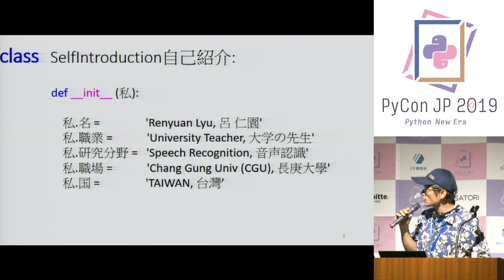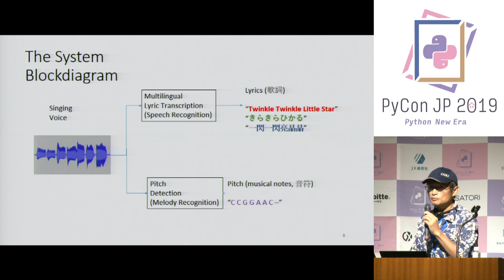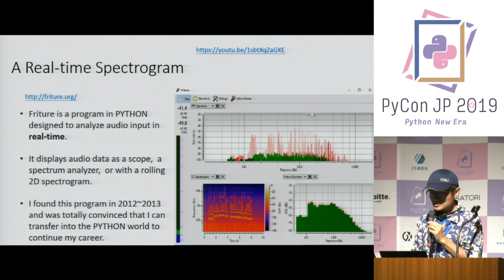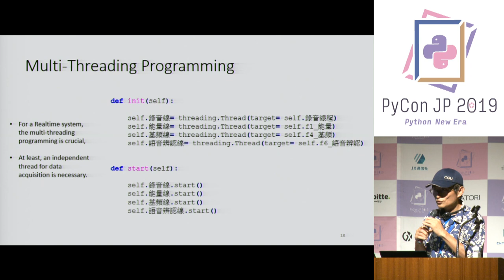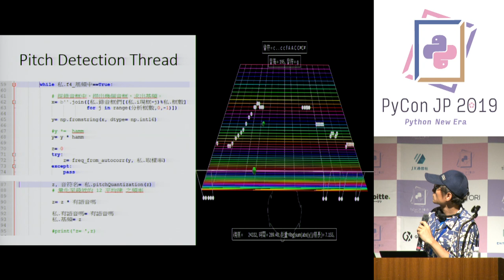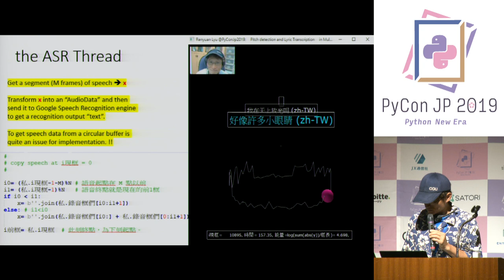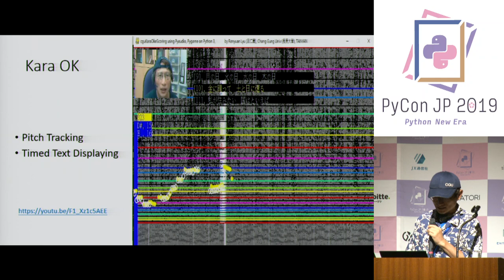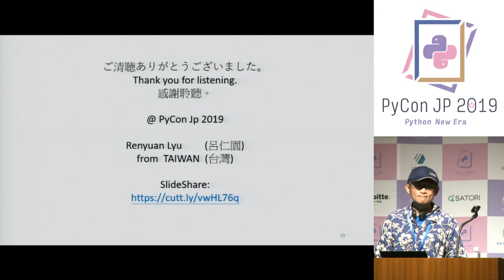01_302_Using Python in Music Signal Processing, Speech Recognition ...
01_302_Using Python in Music Signal Processing, Speech Recognition and Intent Classification in Chatbot(Renyuan Lyu)